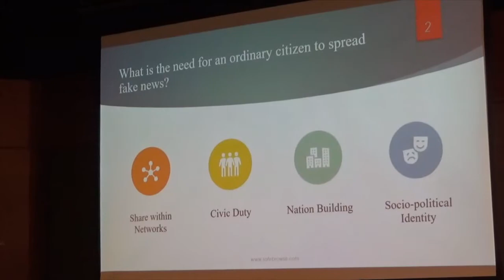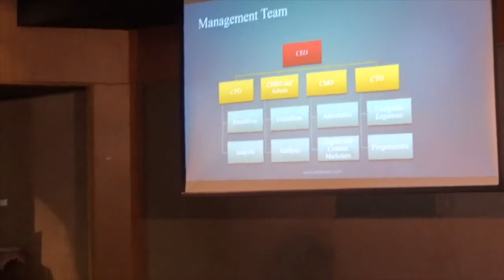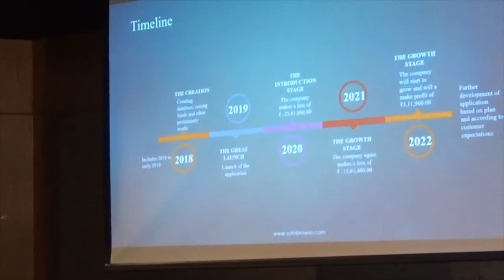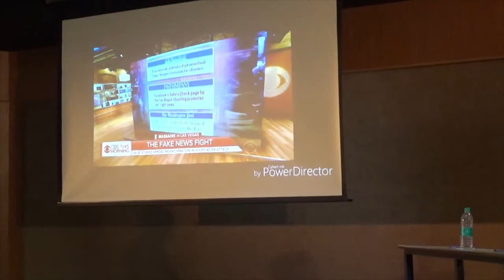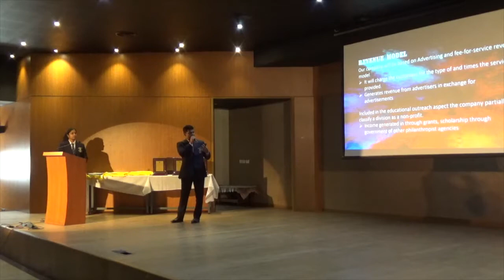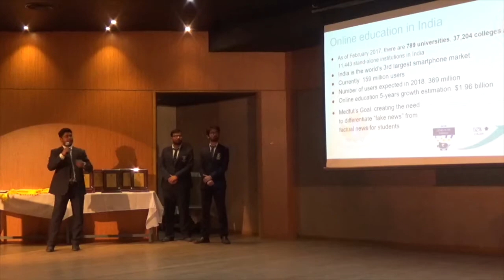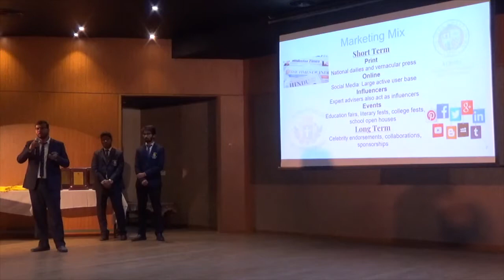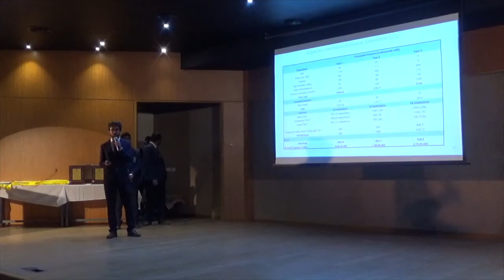2018 SJIM-Albers International Business Plan Competition - Part 1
St. Joseph's Institute of Management (SJIM) has a strong relationship with the Albers School of Business and Economics at Seattle University, USA. Both our business schools are located in the technological hubs of our respective countries. At the same time, ours are both Jesuit schools, and we seek to inculcate in our students the ability to think critically, for the greater good of the society in which they will go on to become managers and entrepreneurs. This event is the finale of a series of events over the past two months. Students of SJIM have been collaborating in virtual teams with students from both the Albers School of Business and the Law School at Seattle University to develop a financially sustainable and technologically feasible and scalable business idea to combat the proliferation of fake news.